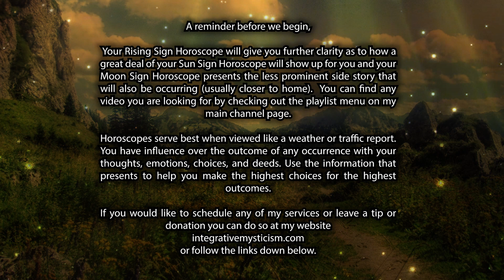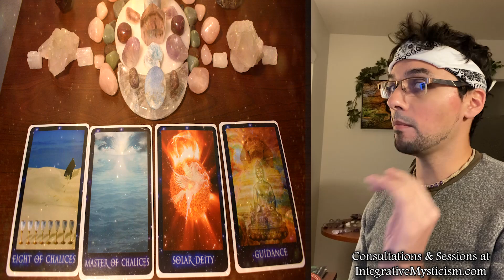Cancer Weekly Tarot Horoscope November 2-9 2020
Weekly Tarot Horoscope November 2-9 2020